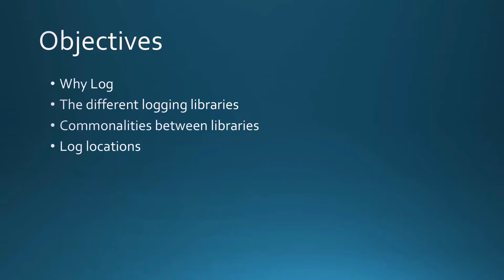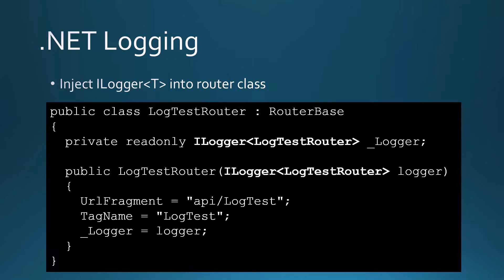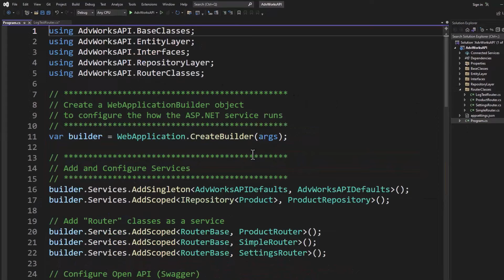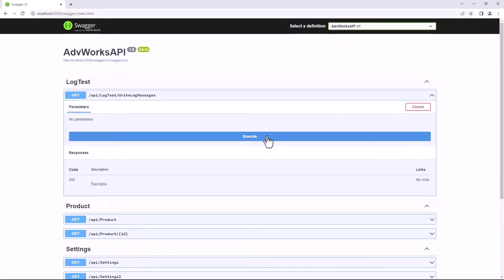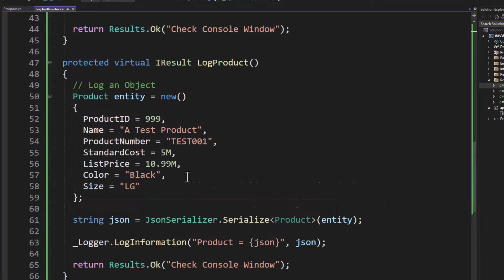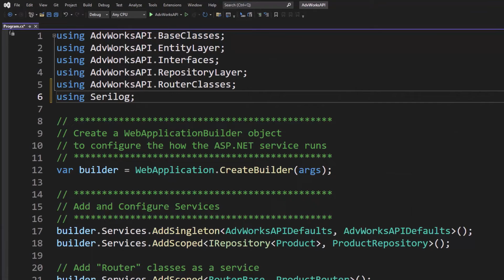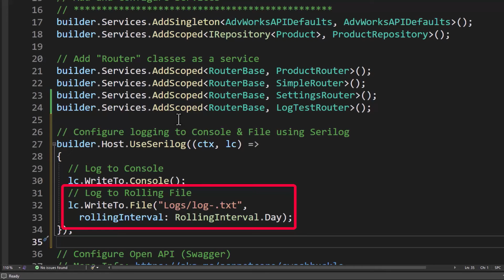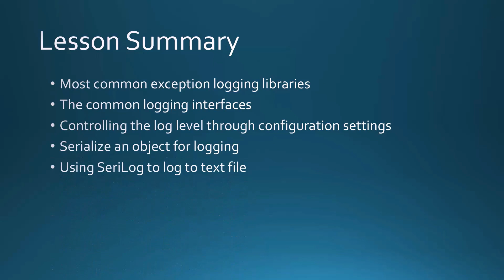Lesson 7: Add Logging to Minimal Web API Calls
In this lesson you learn why you should log, the ILogging interface, various logging libraries you can use, control log levels, and logging to a file.

*Content*
Lesson Objectives 00:00
Why You Should Log 00:54
Logging Libraries 01:09
Common Logging Interface 01:24
Log Locations 01:41
.NET Logging 02:09
DEMO: Logging Messages to the Console Window 02:32
DEMO: Setting the Log Level Through the Configuration File 05:11
DEMO: Logging an Object Using the JSON Serializer 06:49
DEMO: Logging to a Text File Using Serilog 08:44
Lesson Summary 13:25

You can get all the samples and hands-on labs for this course

If you are interested in generating Minimal Web API projects, check out my FREE PDSC Developer Utilities

*Paul.About()*
Hello, my name is Paul D. Sheriff and I have a passion for teaching. I have been training developers for over 35 years through books, videos, article, blog posts, and international conferences and user groups.